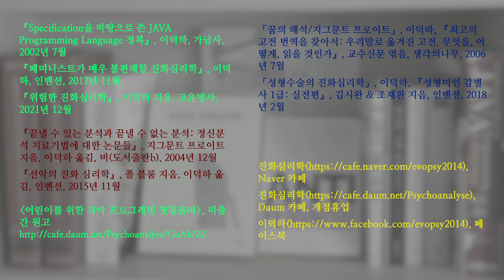부천시 송내 공원의 도롱뇽 24. 도롱뇽 알주머니에 진주가?; Korean salamander 24. Pearl in a salamander egg sac?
유생들이 떠나서 비어 있는 알주머니에 진주 같이 생긴 것이 있습니다. 유생으로 발달하지 못한 알인 것 같지만 모양과 색깔이 상당히 이상합니다.